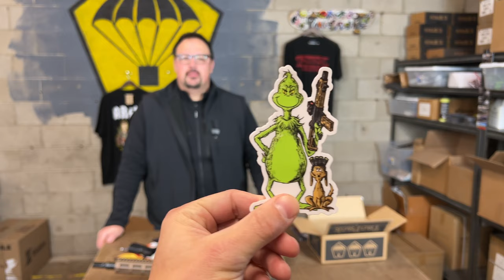Unboxing the December PLUS box!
and sign-up for the original monthly tactical gear subscription box. Then every month, we send you great gear from great companies ranging from tactical/survival/EDC gear.